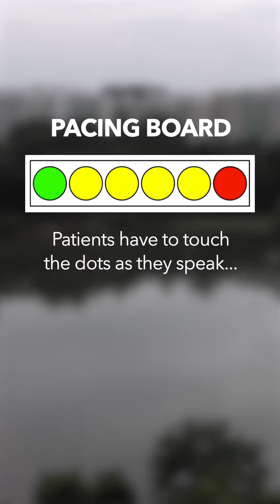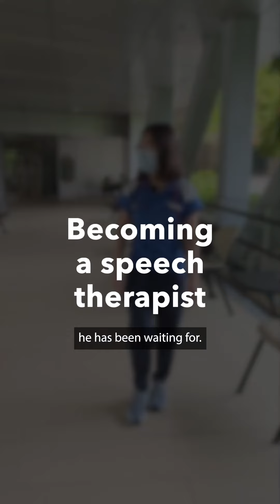Speech Therapy at Khoo Teck Puat Hospital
🗣️ Speech Therapist: What is $2.50+$1.30? If you go home and see a HDB block with black smoke coming out, what do you do?

These are questions that Su Li, a Speech Therapist from Khoo Teck Puat Hospital, uses in communication & swallowing assessments.